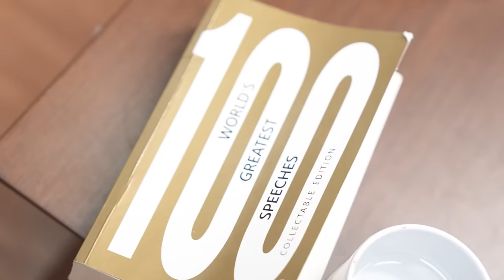Baryl Vanneihsangi Tlau, AMC Corporator, ZPM MLA official candidate kawmna | Ep 53